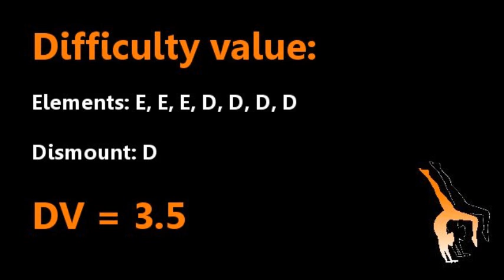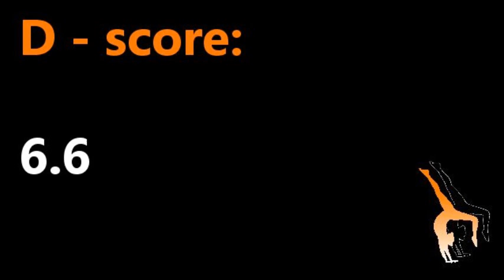Gabrielle Douglas 2012 Uneven Bars D Score Guide (Upgraded Routine)